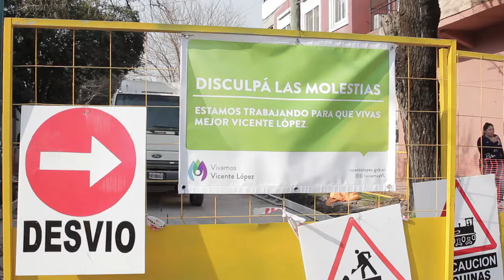Nuevos bacheos de hormigón en distintos puntos de Vicente López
El intendente de Vicente López, Jorge Macri, recorrió los trabajos de bacheo de hormigón que se están realizando en distintas arterias de la región oeste del distrito, a través de las cuales se está renovando las condiciones de las calles.